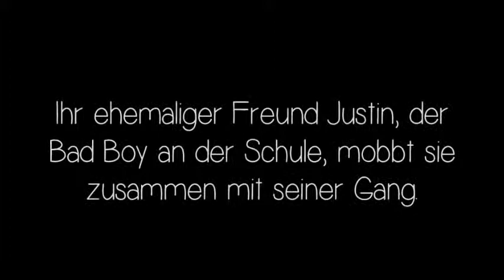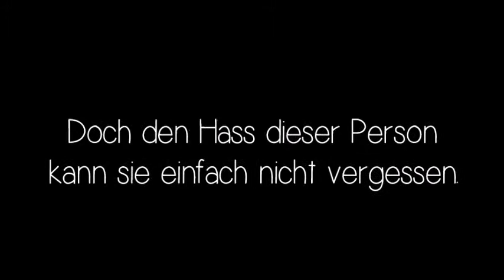Every day is a new challenge ~ written by lisa_maus01 || german Fanfiction